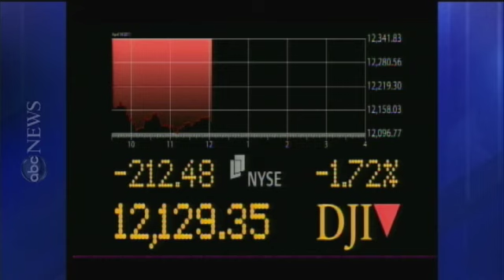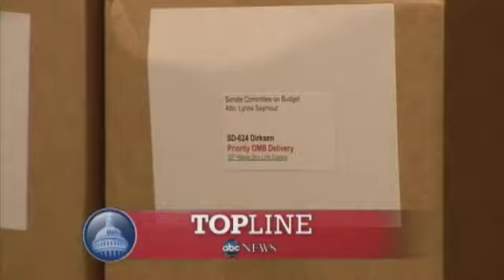Sander Levin: 'I Want to Run Again'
Rep. Sander Levin D-Mich., says Ryan budget is "irresponsible."